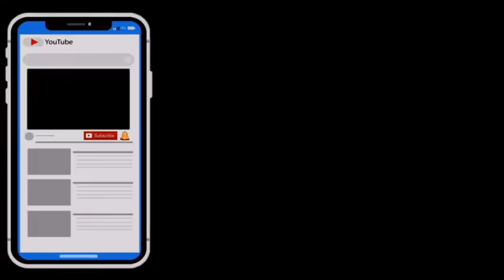Tidak Lama Lagi Indonesia Memiliki "Museum Nabi Muhammad Saw" Di Jakarta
Museum Nabi Muhammad Swt,  Di Bangun Ancol Kota Jakarta Utara. Pemprov DKI Mantap.